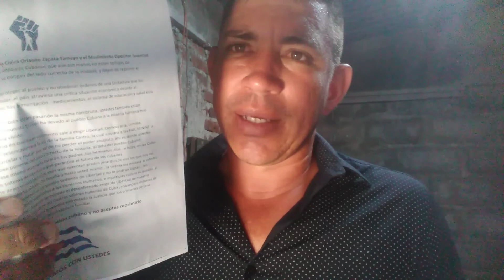Represión, torturas y todo el ensañamiento contra Yoel Bravo es por el Boletín